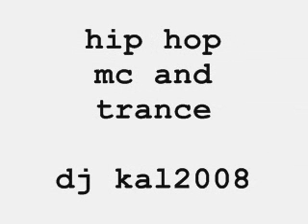dj kals new tune!!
trance dance mc and hip hop